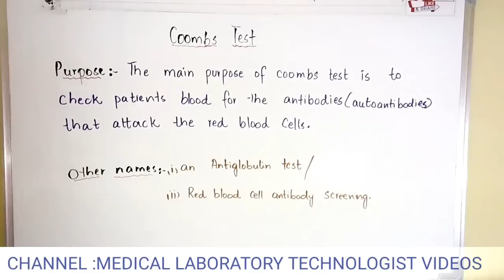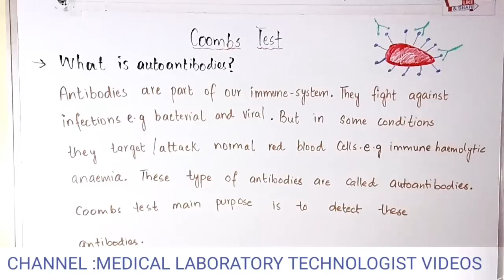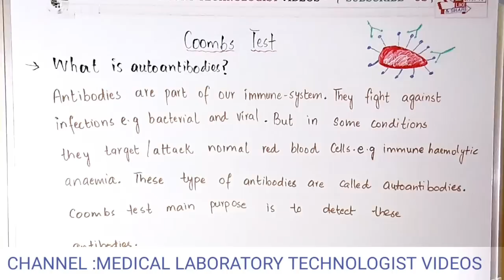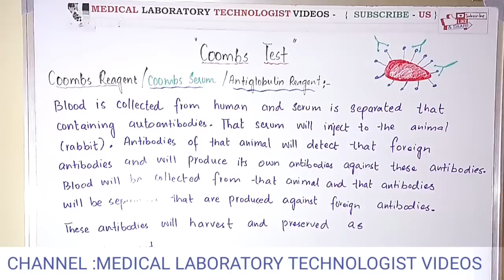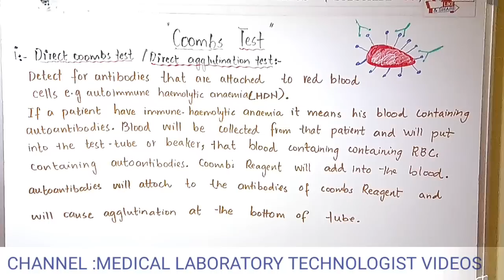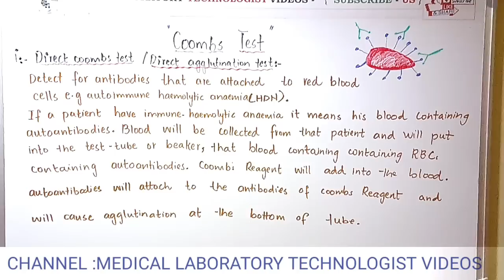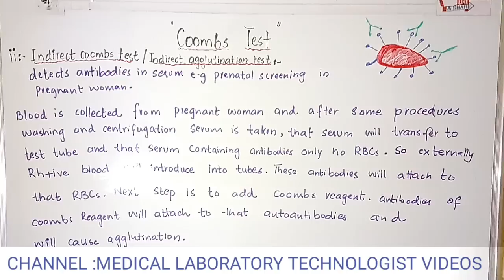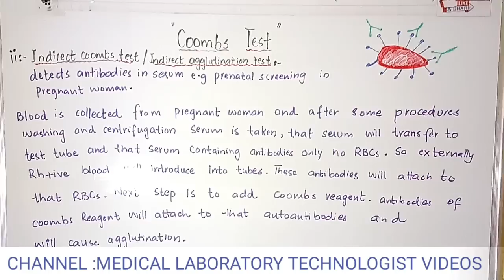Coombs test, purpose and types.hindi and urdu lecture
A Coombs test is either of two clinical blood tests used in immunohematology and immunology. The two Coombs tests are the direct Coombs test, and the indirect Coombs test.
 The Coombs test checks your blood for antibodies that attack red blood cells. It can help prevent and diagnose problems.In this video you will learn all about coombs test.

Medical Laboratory Technologist is a channel where we share some valuable knowledge related to Medical Field.